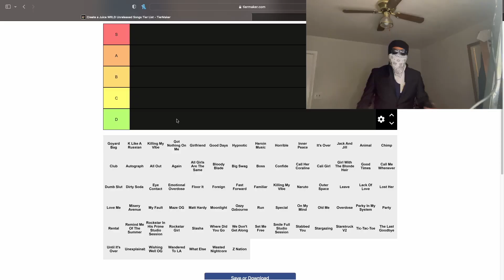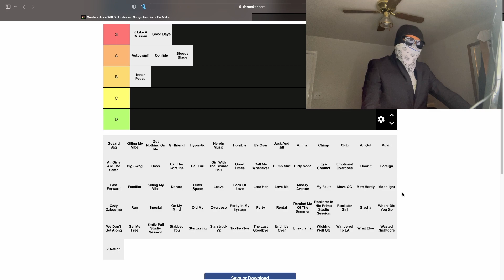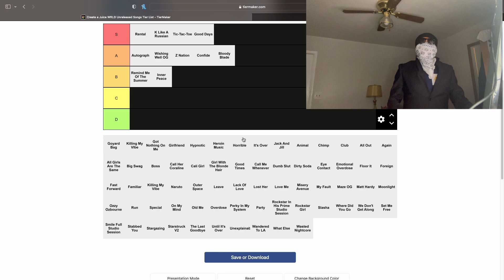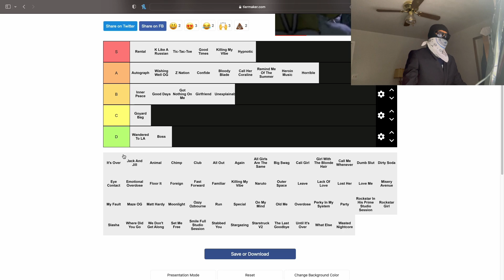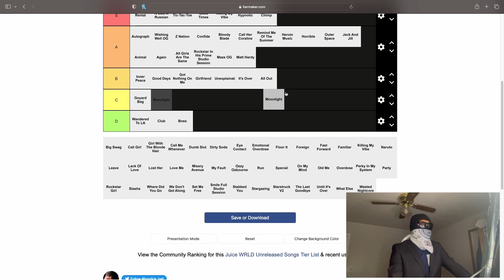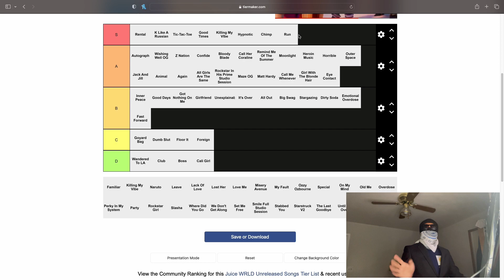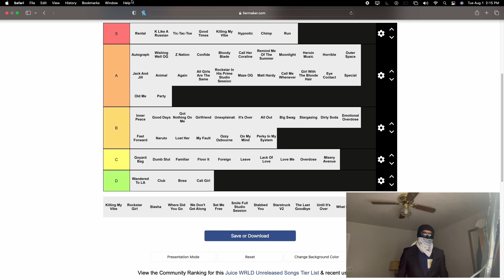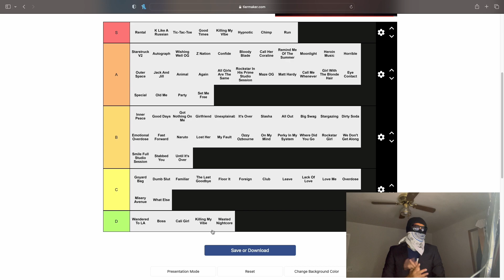ranking juice wrld's unreleased songs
I ranked unreleased juice wrld songs cuz the hype is dead for tpne